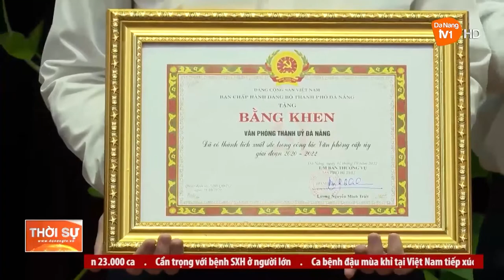CẦN PHÁT HUY HƠN NỮA TRUYỀN THỐNG VĂN PHÒNG CẤP ỦY